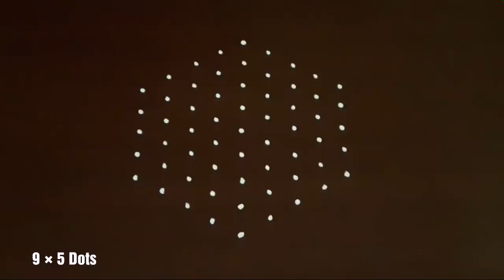SIMPLE PONGAL POT KOLAM || 9 DOTS RANGOLI || SANKRANTHI SPECIAL RANGOLI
THIS IS A VERY SIMPLE PONGAL /SANKRANTHI SPECIAL RANGOLI WITH 9 DOTS